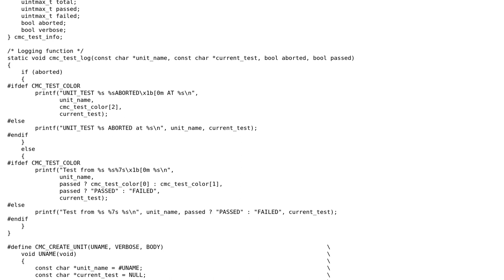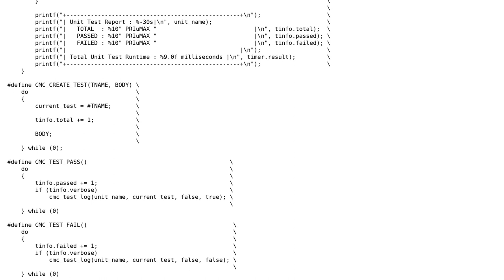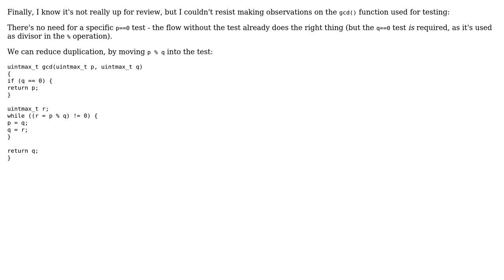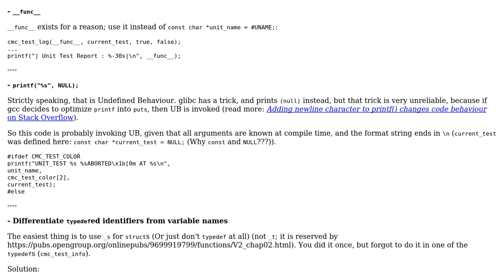Code Review: Simple Unit Test in C (2 Solutions!!)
Code Review: Simple Unit Test in C

With thanks & praise to God, and with thanks to the many people who have made this project possible! | Content (except music & images) licensed under CC BY-SA | Music | Images & others | With thanks to user Toby Speight user LeoVen user alx and the Stack Exchange Network Trademarks are property of their respective owners. You are responsible for your own actions.